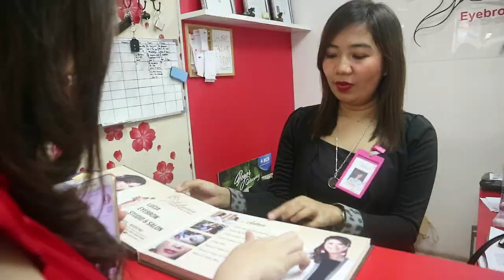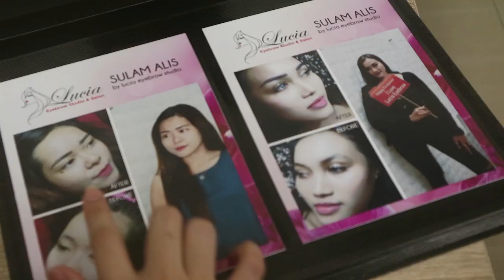SULAM ALIS TERBAIK DI BOGOR